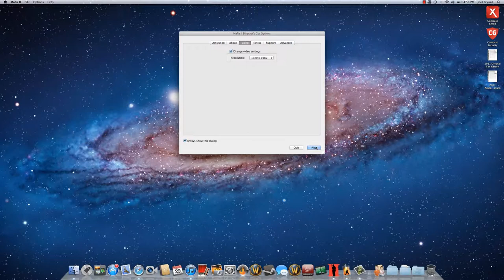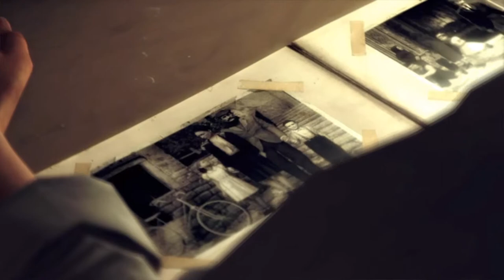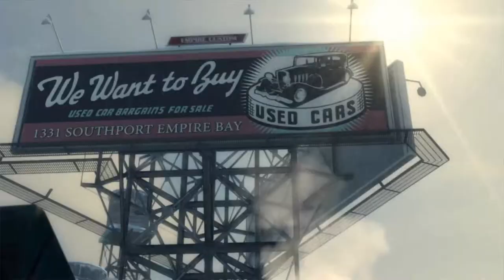Mafia 2 Lets Play (Hard) Part 1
This is a Lets Play of Mafia 2 on Hard setting on a high end 2011 iMac.